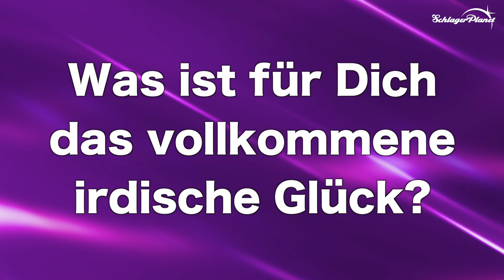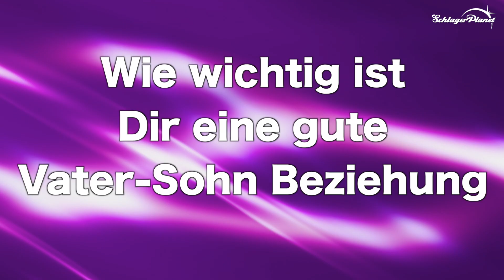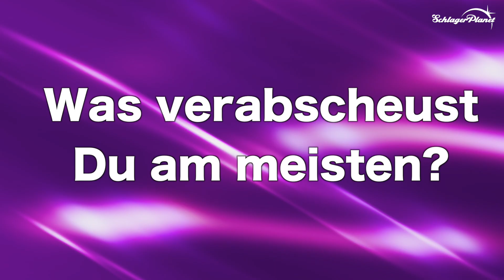Wahrheit & Wahnsinn mit Markus Luca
+++Emotionen pur. Glückstränen bei Markus Luca: Seine große Liebe gehört seinem kleinen Sohn +++

Schlager-Karriere oder Beruf? Pop-Schlager Sänger Markus Luca hat sich für beides entschieden. Wie das funktioniert und warum seine ganze Liebe seinem 14 Monate alten Sohn gehört, erzählt er in unserer beliebten Interview-Serie „Wahrheit & Wahnsinn“.